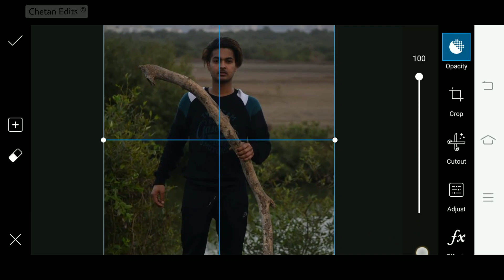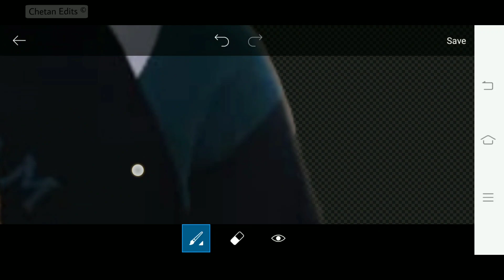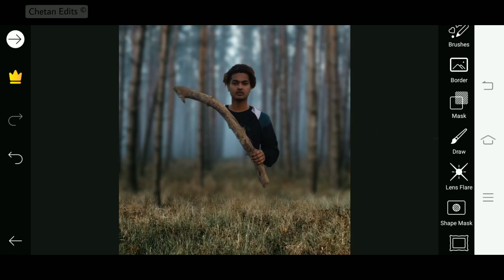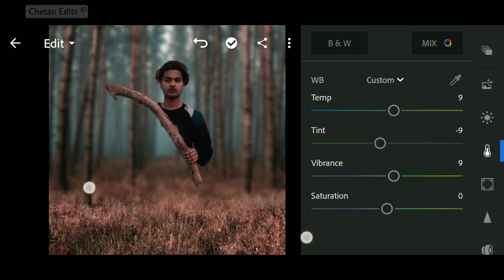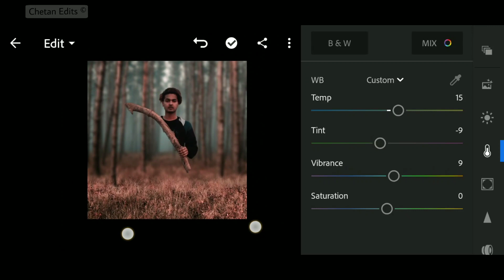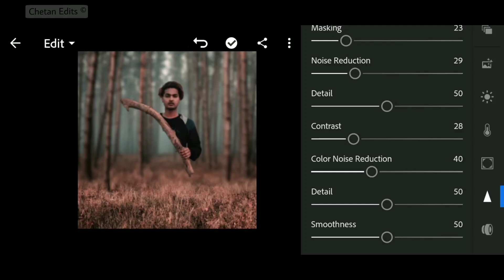New Creative Editing Trick In Mobile | Best Instagram Viral Editing | New Picsart Photo Editing